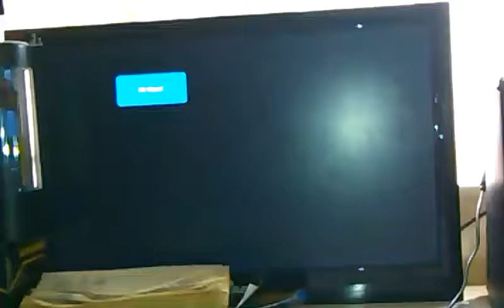Xbox 360 slim startup